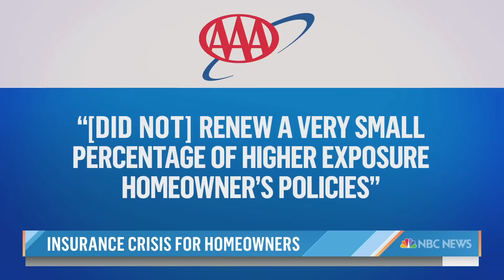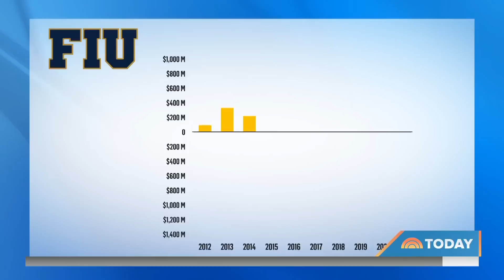Insurers stop renewing, writing new homeowner policies in Florida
In a number of states, some homeowners insurance companies are not renewing policies or leaving the state altogether. Industry insiders say increased hurricane risks, rising reinsurance rates and a flood of lawsuits in Florida are forcing providers out of the state. NBC’s Vicky Nguyen reports for TODAY.